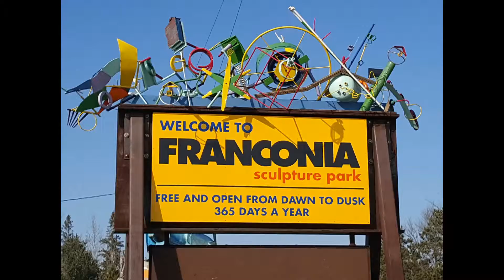Franconia Boys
Franconia Sculpture Park